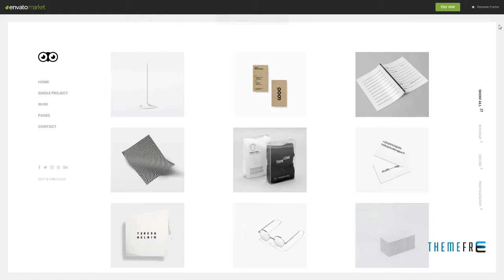Owlfolio - Personal Portfolio WordPress Theme Cason Callahan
Framework Underscores

 Layout Responsive

 Tags ajax, bootstrap, cover flow, creative, elegant portfolio, minimalist, minimalistic, one page portfolio, personal website, photography, portfolio, studio